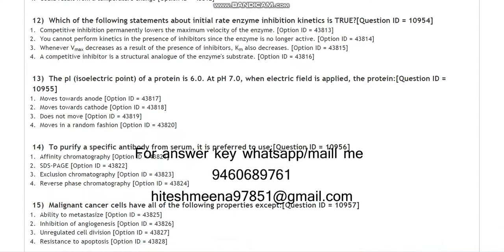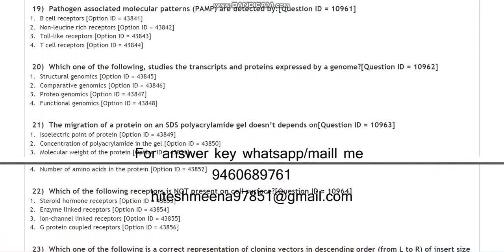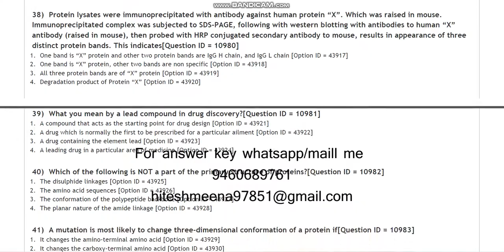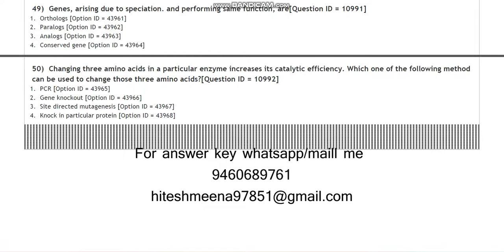DU MPhil PhD in Bio Physics 2021 entrance paper by hitesh meena